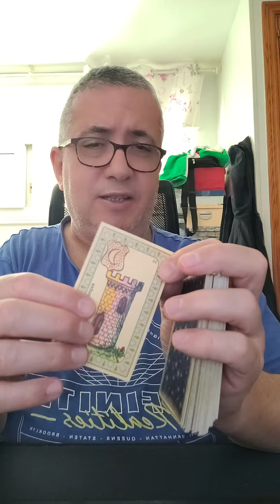Aries: Jueves 20 de Junio de 2024.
Lectura diaria.